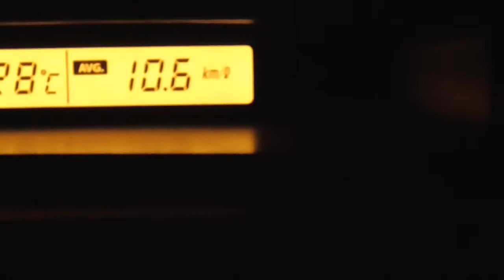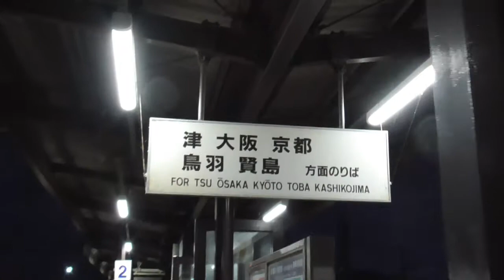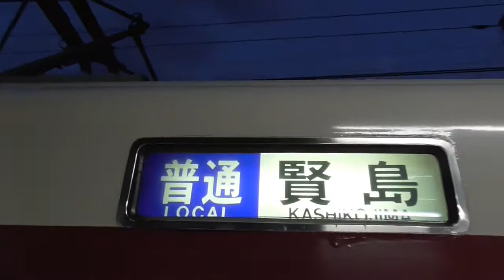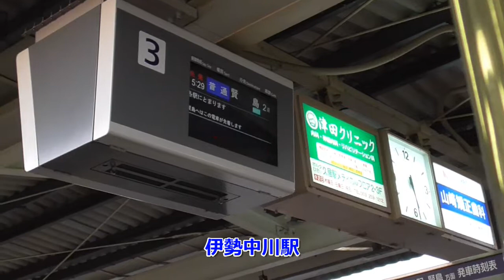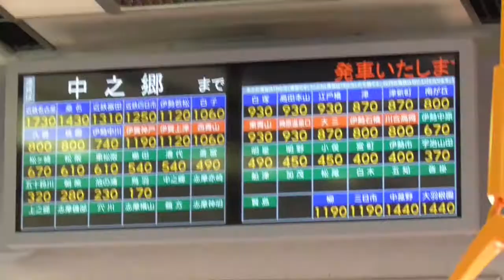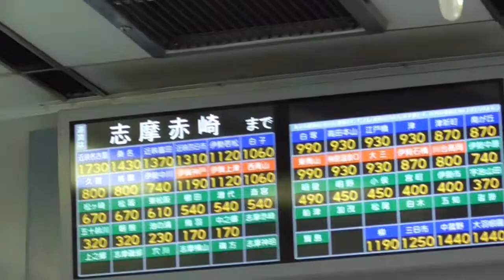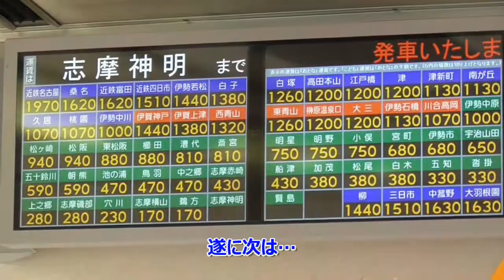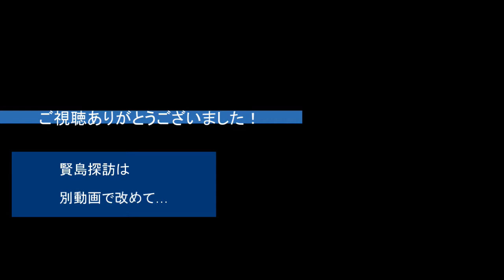ST007 白塚発賢島行き普通電車に乗ってみた（20190817）＠三重県津市・志摩市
今回は近鉄電車ネタです。
三重県津市の白塚駅から、志摩市賢島駅までを直通で結ぶ、１日１本だけの地味に珍しい普通列車に乗ってきました。